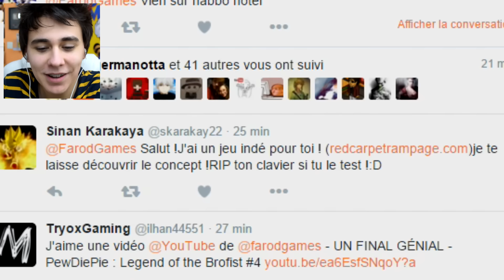J'AI LES DOIGTS EN FEU ! (Cérémonie des Oscars)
Leonardo DiCaprio aura-t-il droit à son Oscar ? Mon clavier et mes doigts se remettront-ils de ce jeu ?

👻 SNAPCHAT ► FarodGames | 📷 INSTAGRAM ► FarodGames

Ce jeu tombe vraiment à pic puisque c'est aujourd'hui (28/02/2016) la 88ème cérémonie des Oscars !

Penses à mettre un J'AIME si la vidéo t'a plu. 👍

📈200 909📉

Cette vidéo à été mise en ligne sur Youtube par FarodGames, depuis la France en février 2016.
Farod teste le jeu Leo's Red Carpet Rampage et le commente en français.